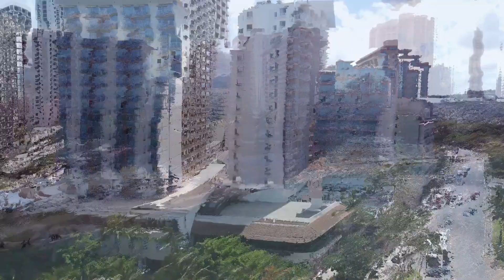Waikiki Beach,Honolulu Hawaii June 2023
Vacation in Honolulu,Hawaii June 2023